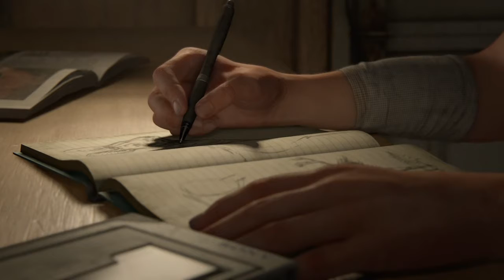The Last of Us part 2 walkthrough 1